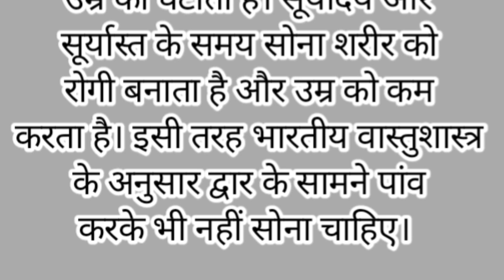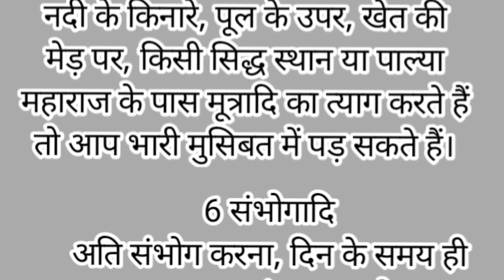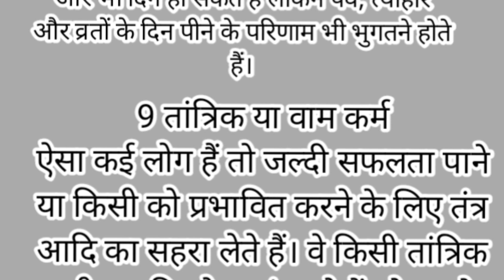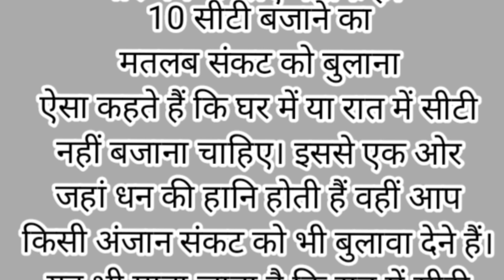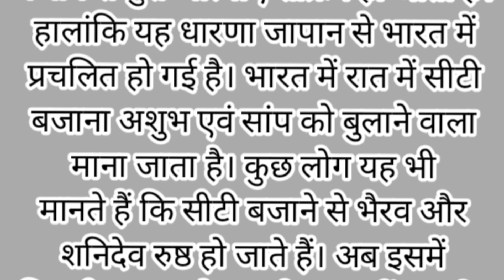चाहे मर जाना लेकिन 10खोटे काम कभी मत करना परिवार पर आते हैं भारी संकट,10 Mistakes You Make Every Day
चाहे मर जाना लेकिन मंगलवार को 3 काम कभी मत करना पूरे परिवार पर आते हैं भारी संकट, Vastu Shastra

ये 10 गलतियाँ आप रोज करते हो | 10 Mistakes You Make Every Day